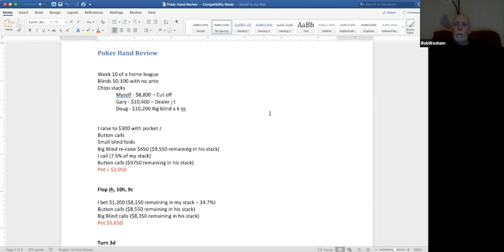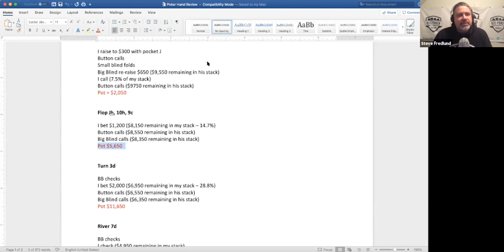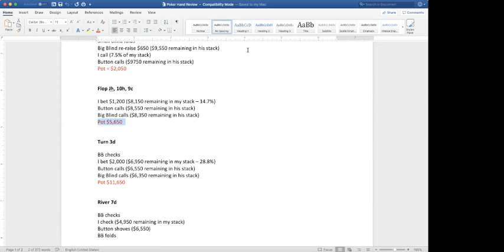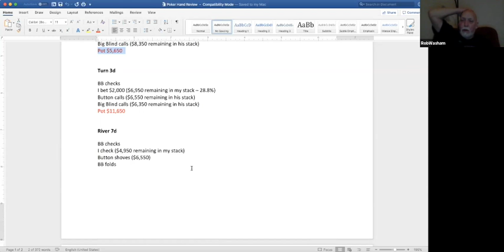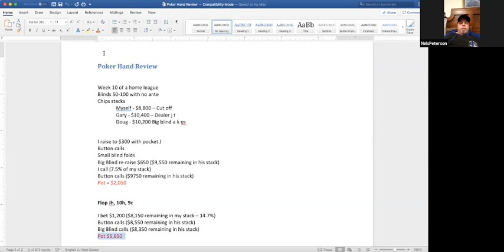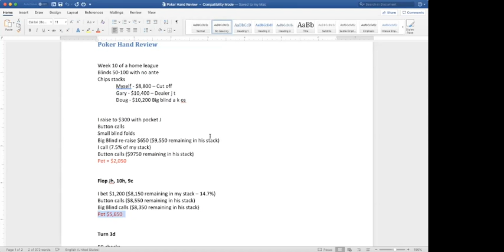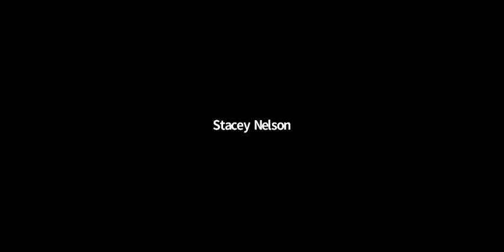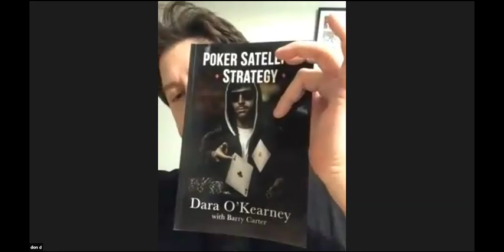#120: RecPoker - Community Group discussing JJ hand & satellites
This week we share a discussion from our Monday night community group where we talk about a hand from John Venzke with JJ in a home tournament. After that discussion we spend some time talking about playing in buyback and satellite/qualifier tournaments.